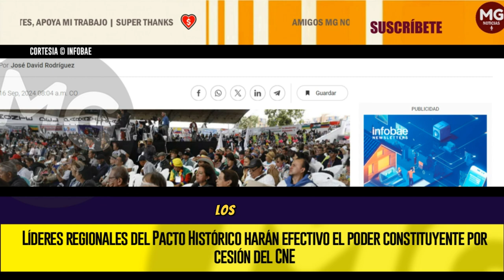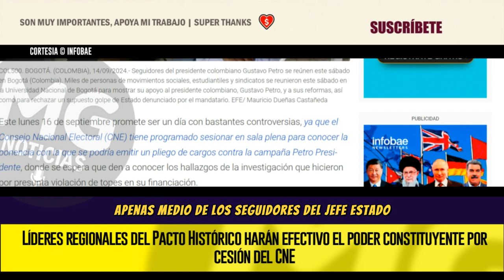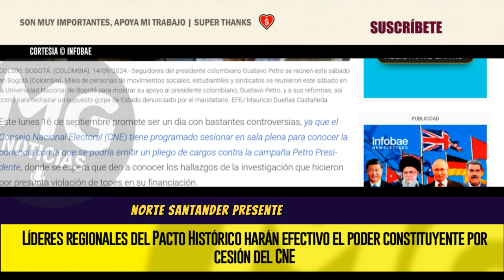ALERTA!!! ⚠️ Líderes regionales del Pacto Histórico harán efectivo el poder constituyente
Advirtieron que defenderán la elección presidencial de Gustavo Petro, ante el supuesto “golpe de Estado” que denuncia el mandatario por la investigación que lleva el Consejo Nacional Electoral por presuntas irregularidades en su financiación
INFOBAE